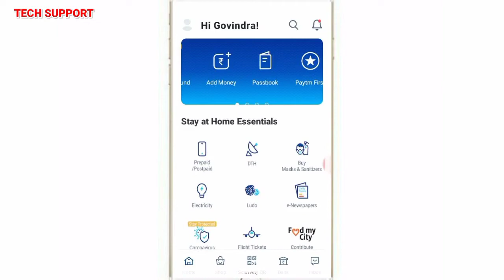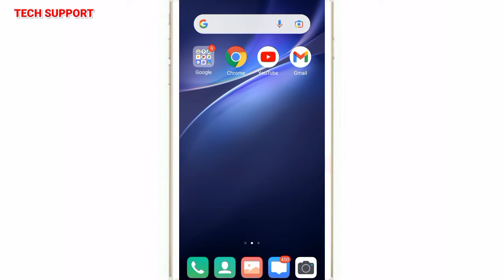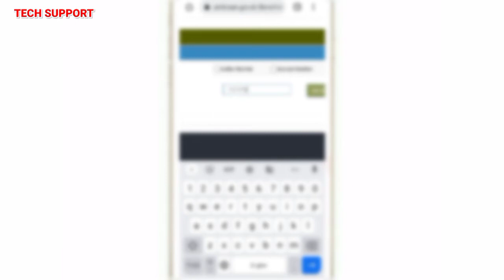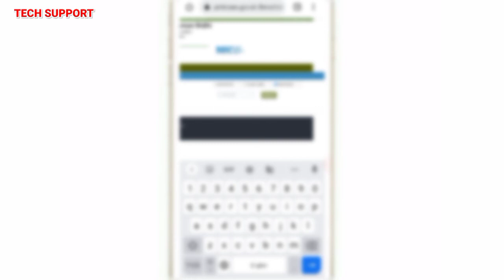Pm Kisan Next Kist kab ayegi || Pm Kisan 10th किस्त किन-किन किसानों की आनी हैं pmkisan अगली किस्त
Pm kisan next kist
Pm kishan next installment date
Pm kishan next kist date
Pm kishan next installment
Pm kisan next kist date

pm kisan 9th installment date 2021

pm kisan samman nidhi yojana online form kaise check
 kisan samman nidhi yojana status check

pm kisan samman nidhi yojana correction is pending

Pradhan Mantri Kisan yojana online form

Kisan Samman Yojna list

Haryana Kisan Samman Yojana Online Registration

CSC PM Kisan KCC Apply

pmkisan.nic.in up list

PM Kisan from Download

PM kisan samman nidhi online kaise kare

Pm Kisan online apply Odisha

PM Kisan Samman Nidhi Yojana (PM Kisan) Apply, Online Registration Form